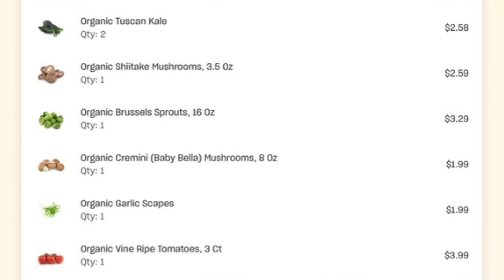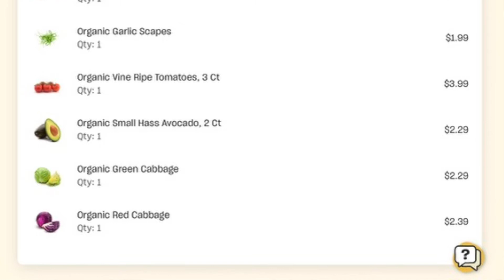Misfits Market Unboxing - AUG 2021 - Bi-weekly || EP. 29 || Steffanie’s Journey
👇🏽👇🏽Check Below 4 Info👇🏽👇🏽

Hey Y’all!

Welcome back to “Steffanie’s Journey” for video 205, check out my “Misfits Market Unboxing  - AUG 2021",  this is my 29th Box from Misfits Market, check below for a code to get 25% off your 1st Box!!   I hope that you enjoy the video!! Luv You Guys!!!

It’s My Kitchen T-Shirt Women

Mountain Woods Acacia Hardwood End Grain Cutting Board

► Exclusive Music:
Provided by JR the Soulwriter he can be found on Sound Cloud and iTunes
► Prior Video:
2 Ways To SAVE Squash Plants From Vine Bore Damage|| Home Gardening Ep. 15|| Steffanie's Journey

► ETSY Shop
DesignsBySteffanie

► @SteffaniesJourney on Facebook

► @SteffaniesJrny on Twitter (Steffanie's Journey)

► @SteffanieJourney on Instagram

Commonly Asked Questions:
iMovie